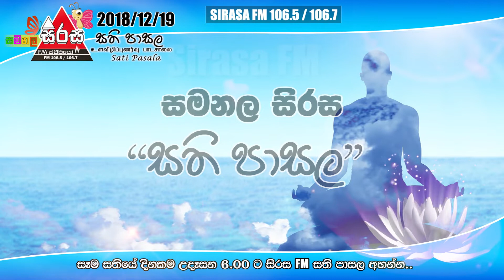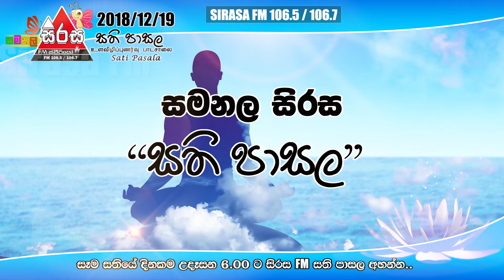Sirasa FM Samanala Sirasa Sati Pasala - සමනල සිරස සති පාසල | 2018-12-19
Mindfulness නිවැරදි සිහිය හෙවත් "සතිය.."
ස්කොට් ලන්තය, අමෙරිකාව, කැනඩාව, ඔස්ට්‍රේලියාව ඇතුළු යුරෝපීය රටවල
සීඝ්‍රයෙන් පැතිරයන, සිහිය පුහුණු කිරීමේ වඩාත් බල සම්පන්න මෙහෙයුමෙහි ප්‍රථම ශ්‍රී ලාංකේය රේඩියෝ ආගමනය.. සමනල සිරස "සති පාසල"

ඔබේ දරුවාගේ මතක ශක්තිය දුර්වලද?
ඔබේ දරුවාට කේන්ති යනවද?
වාර විභාගෙදි ඔබේ දරුවාටත් ලකුණු අඩුයිද?
ඔබේ දරුවා ඔබ කියන කිසිදෙයක් අහන් නැද්ද?
ඔබ ඔළුව අවුල් කරගෙන එයට විසඳුම් හොයනවද?